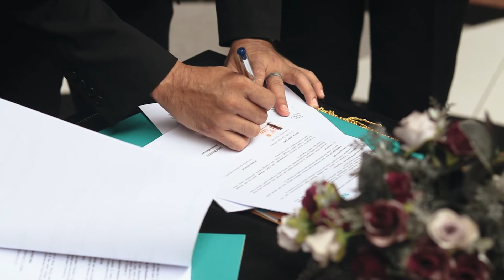WISUDA AKBAR III BAITUL HIKMAH HARUN AR RASYID [PENUH HARU] BARAKALLAHU JAMI'AN.